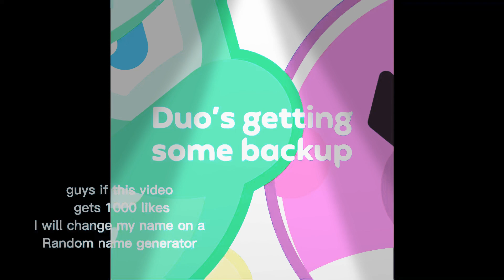If this video gets 1000 likes I will..